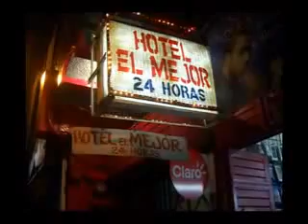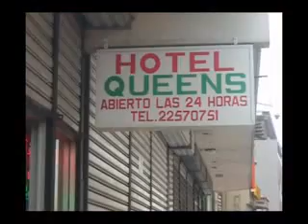Cheap Hotels DownTown SAN JOSE' COSTARICA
VIDEO realizzato nel 2013